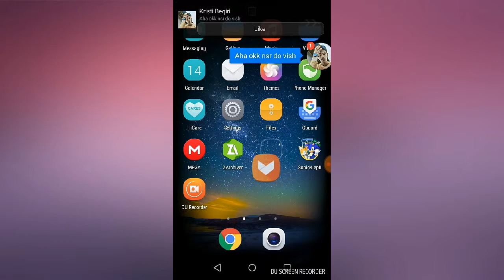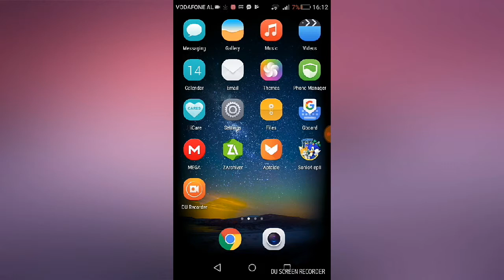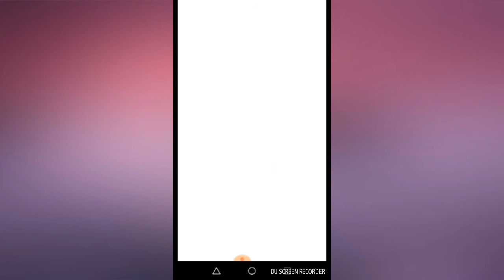How to download sonic4 epll for free